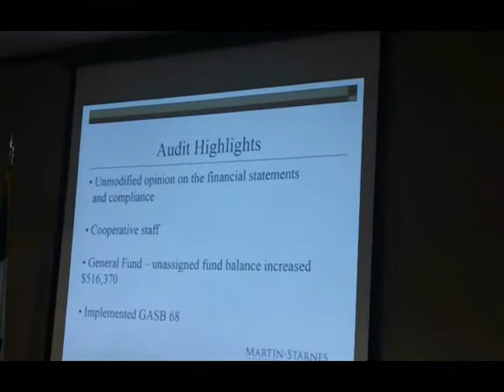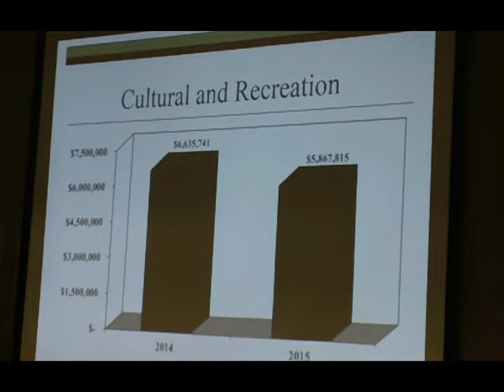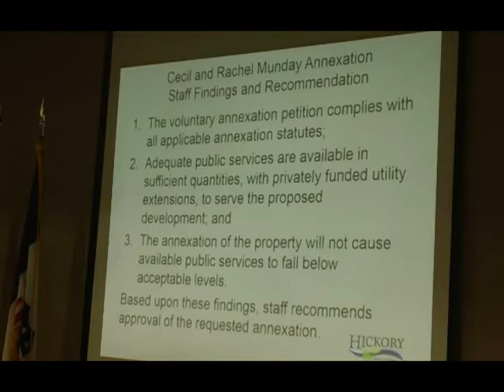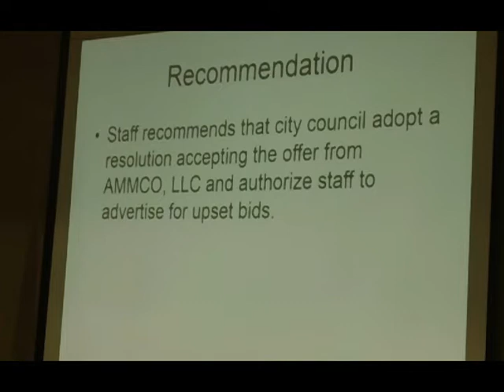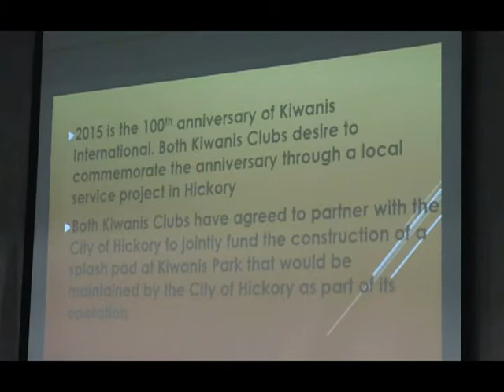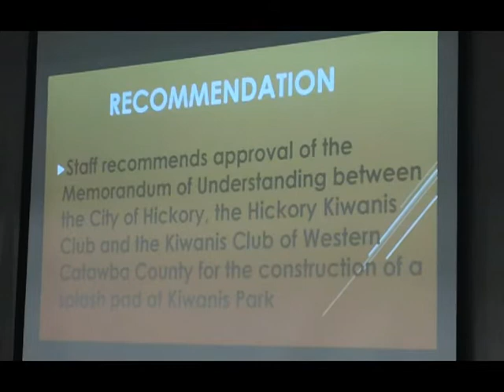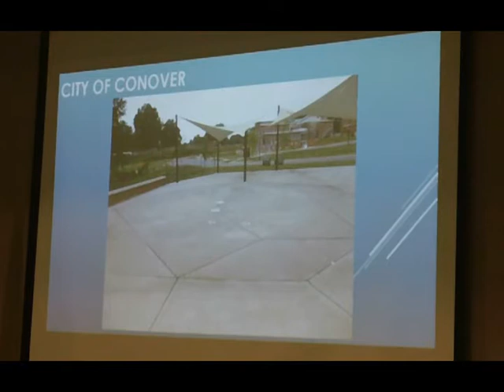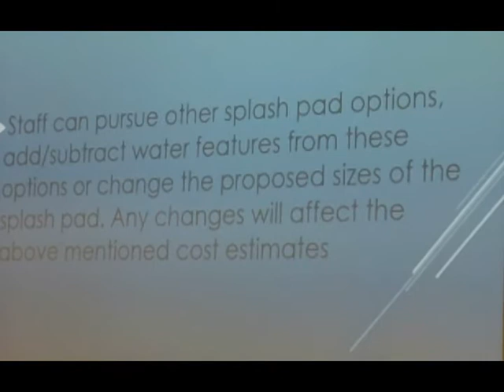20151020 - Hickory City Council - Hound Version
Special Presentations
A. Swearing-in Mike Johnson and Dean Proctor to the North Carolina Wildlife Resources Commission

B. Presentation of the Comprehensive Annual Financial Report for Fiscal Year Ended June 30, 2015 by Paula Hodges, Audit Partner with Martin Starnes & Associates

A. Public Hearings
1. Consideration of Voluntary Contiguous Annexation of 11.936 acres Located in the 3000 Block of Short Road.

2. Consideration of the Sale of Five City-Owned Properties Located on F Avenue SE.

B. Departmental Reports:
1. Consideration of a Memorandum of Understanding for the Construction of a Splash Pad at Kiwanis Park.